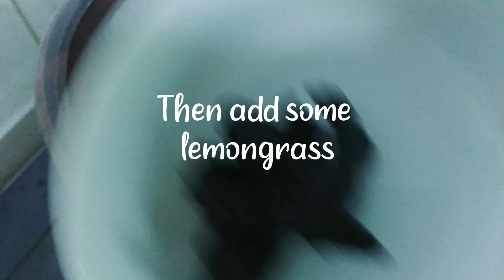Kerala Fish Curry /Meen mulaku curry /കുടംപുളിയിട്ട നല്ല നാടൻ മീൻ മുളകു കറി /How to make fish curry